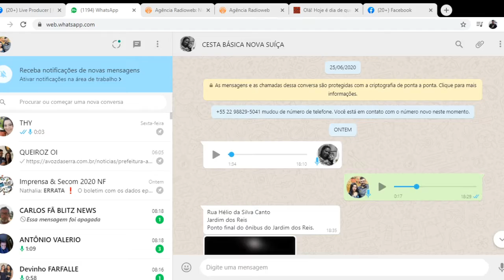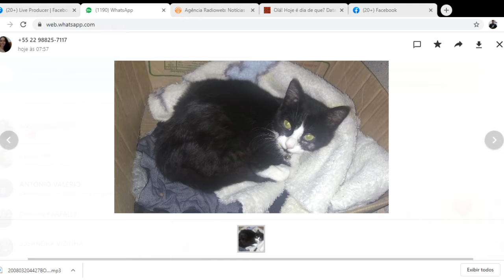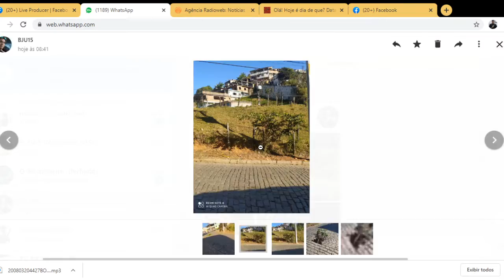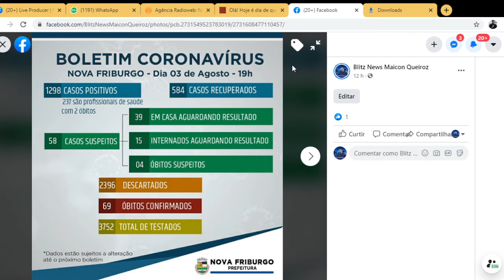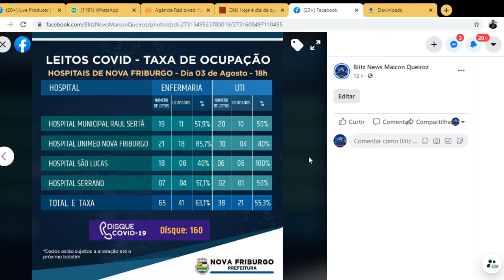(04 DE JULHO 2020)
🔴PROGRAMA BLITZ NEWS ATÉ AS 9H DA MANHÃ!
➡A SUA VOZ COM O REPÓRTER MAICON QUEIROZ